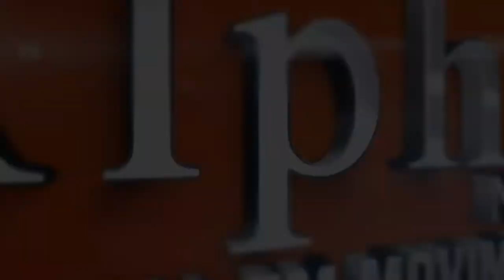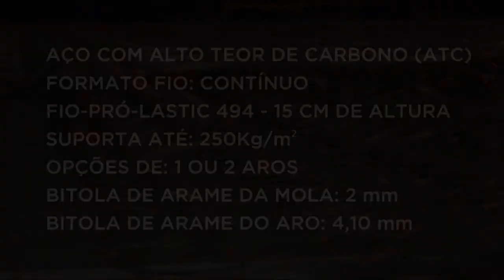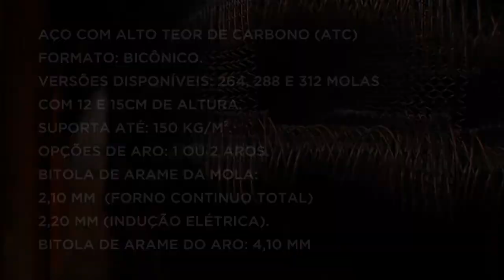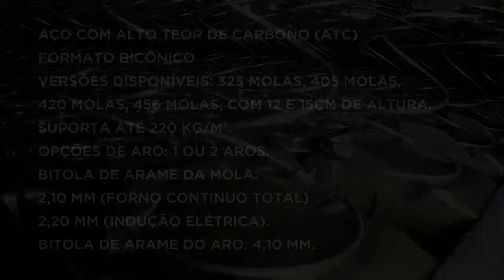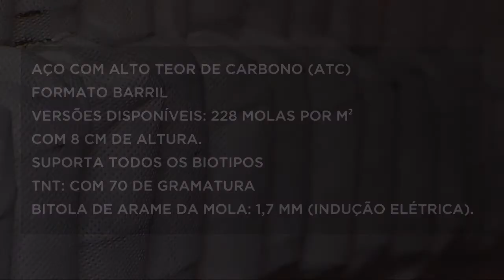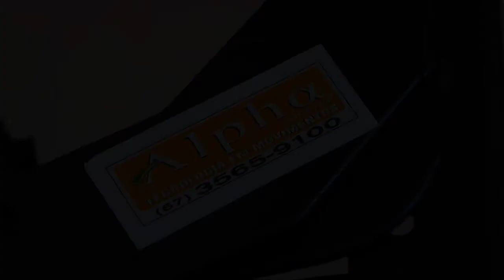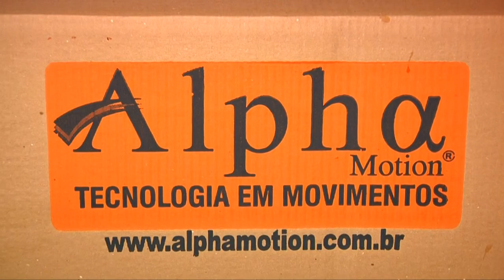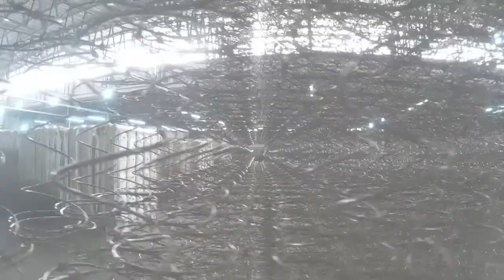VÍDEO INSTITUCIONAL ALPHA MOTION - TECNOLOGIA EM MOVIMENTOS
A Alpha Motion tem se destacado no segmento de molejos para colchões e ferragens, mecanismos e articulações para poltronas e estofados. Antônio Serini, diretor da empresa, conta que o diferencial está em oferecer produtos inovadores e de qualidade. A empresa mantém o foco no atendimento ao cliente, com diversas soluções de mercado, e ampla capacidade para o desenvolvimento de produtos.

Visite o site da Alpha Motion e conheça toda a linha de produtos